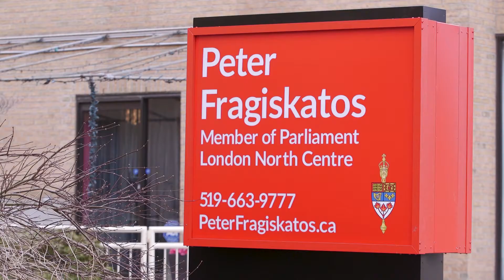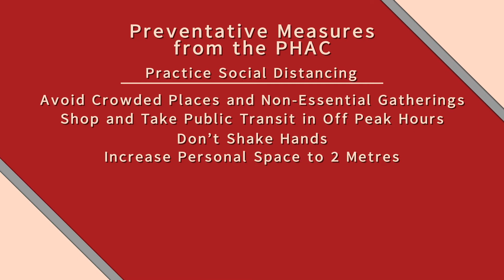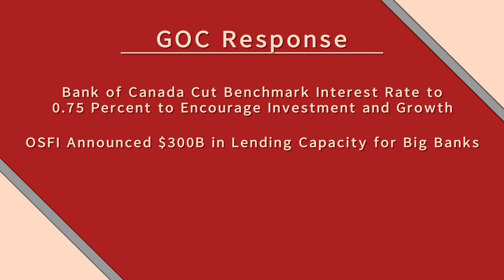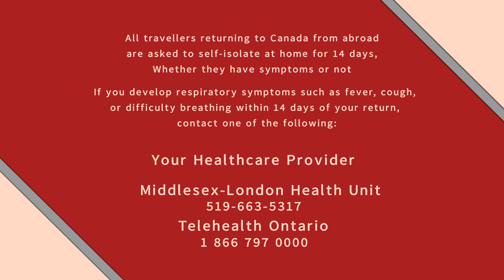COVID-19 Message - Peter Fragiskatos (M.P., London North Centre)